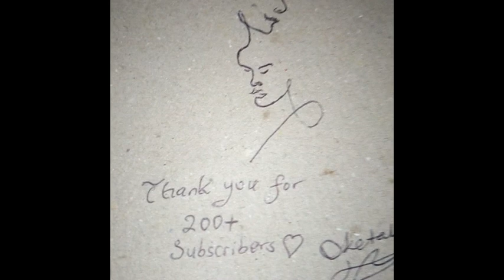May 29, 2020 | THANK YOU FOR 200+ SUBSCRIBERS!! :D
Just wanted to properly say thank you to everyone for watching my videos!